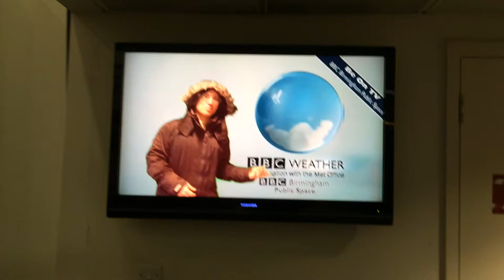Weather report over Wales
One of the most edifying weather reports every produced. True horror.